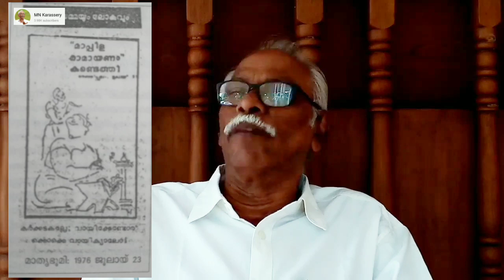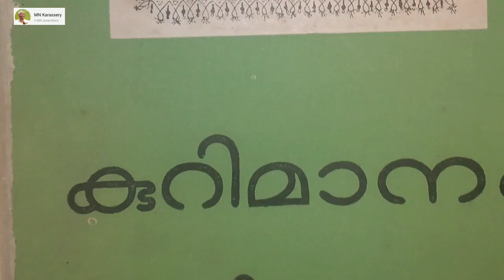മാപ്പിളരാമായണം കണ്ടെത്തിയ കിസ്സ | MappilaRamayanam Kandethiya Kissa| MN Karassery